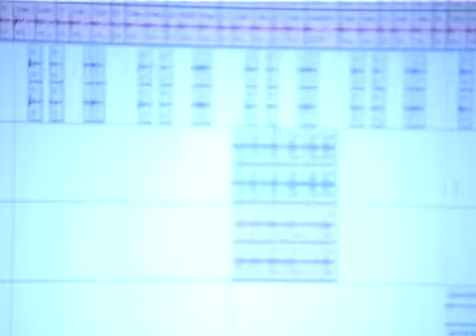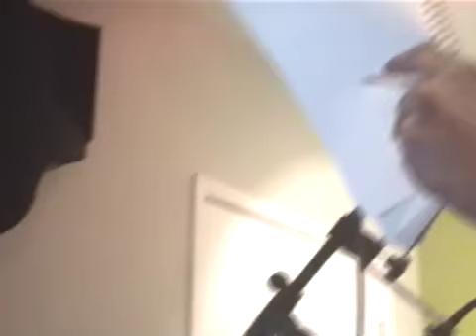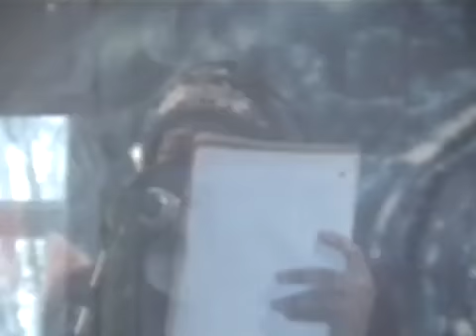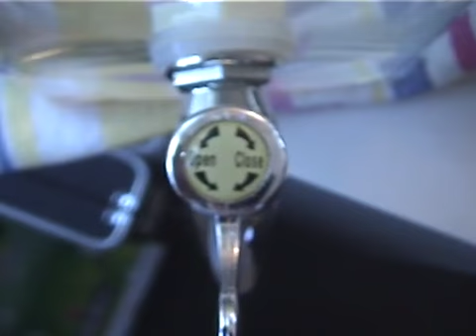Main Attrakionz: Documentary / Movie (2011)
This gem is like a time capsule documenting a few of the creations of IMO one of the most underrated duo's from the early days of the internet rap era, before it really blew up and labels ruined it's pristineness by adding their bullshit input and creating industry plants. R.I.P. James Lawrence of Friendzone & L.W.H., the people responsible for the sound in which was the perfect canvas for the vivid wordplay that GreenOva was known for.

including the studio session of Swaggin' Hard + filming the Fuck The World music video. (which was deleted so if anyone that watches this has it saved please reupload it, or send me it so I can.)